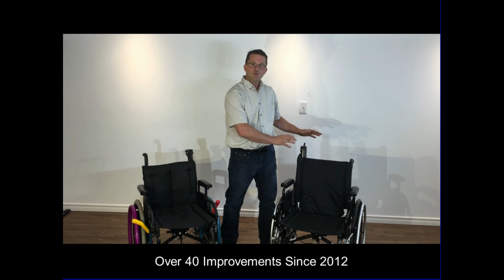WASBY CHAP1 YTz